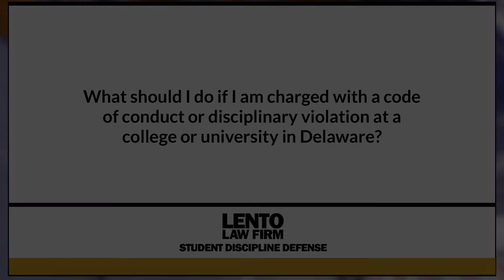I am Charged w Code of Conduct or Disciplinary Violation at a College or University in Delaware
Expert attorney answers questions about academic misconduct, Title IX, and other student disciplinary issues. In this video we asked, 'I am Charged w Code of Conduct or Disciplinary Violation at a College or University in Delaware'.
Ask The Attorney (0:01)
Expert Answer (0:05)